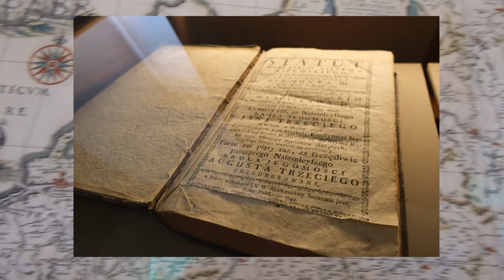We should Restore the Polish-Lithuania Commonwealth (Yes, Seriously)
The War in Ukraine is, among other things, a question of identity - is there such a thing as a 'pan-slavic nation?' Meanwhile, relations between Poland, the Baltic countries and Ukraine is at an all time high as they band together to meet the common danger.

The Polish-Lithuania Commonwealth was arguably the most successful political union of all time. At its height it captured Moscow, drove back the Golden Horde and stopped Ottoman expansion at the gates of Vienna.

While it seems absolutely crazy to contemplate, could the Polish-Lithuania Commonwealth be ressurected? Crispin puts forth a radical argument as to why it must be considered.